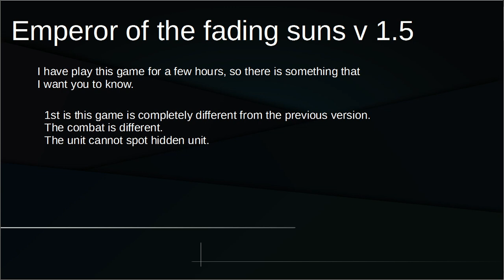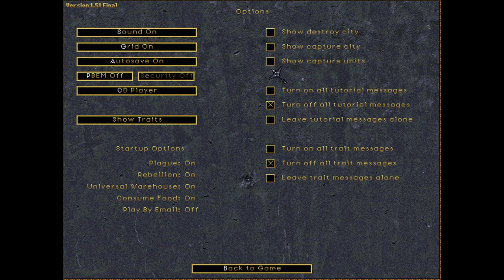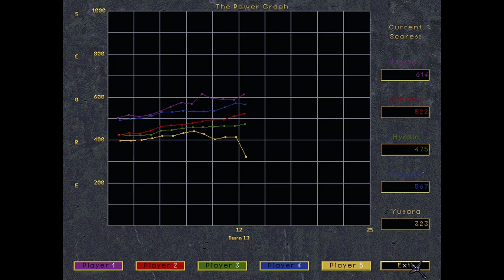Emperor Of The Fading Suns v 1.5 (Play Poorly) Li Halan EP - 01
This game is fascinating, in previous version 1.4 i spent around 400 hours playing this game.